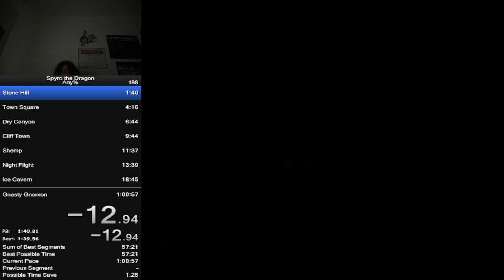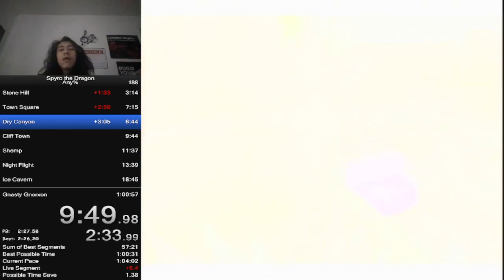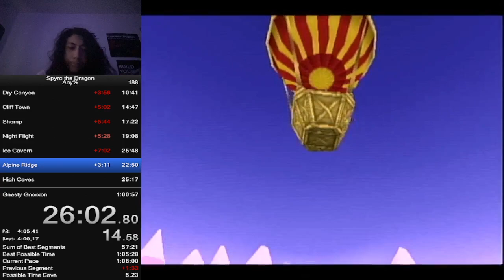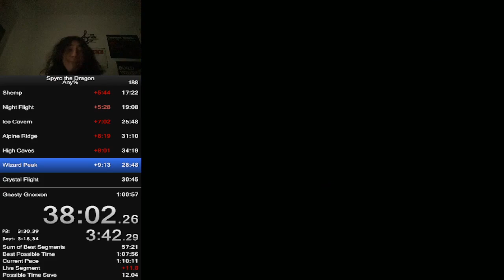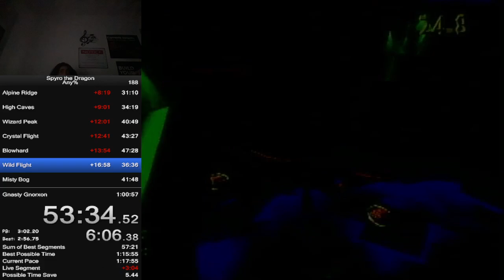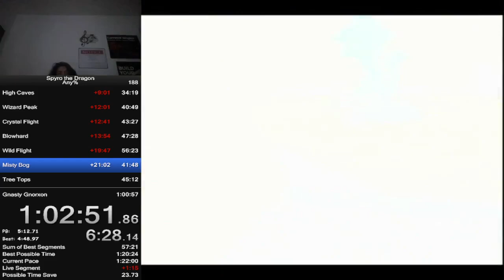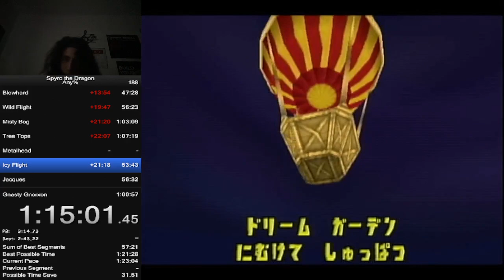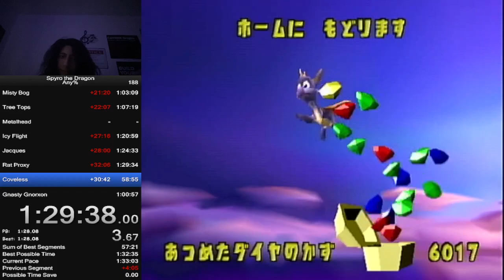local femboy suffers from bad version of spyro the dragon in 1:37:22